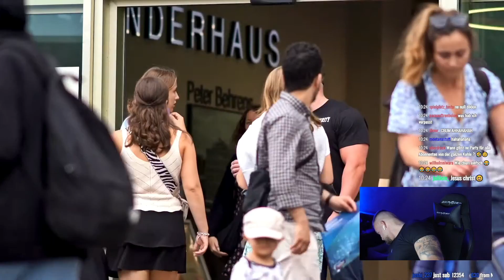Bodybuilder klaut einfach Fahrrad als Fake Security! William Niewiara Live Reaktion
Lasst Fabian ein Abo da!